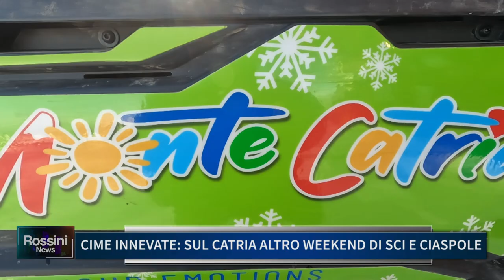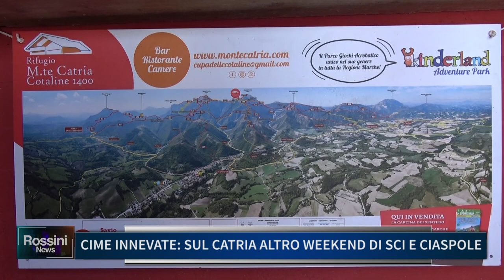CIME INNEVATE SUL CATRIA, ALTRO WEEKEND DI SCI E CIASPOLE